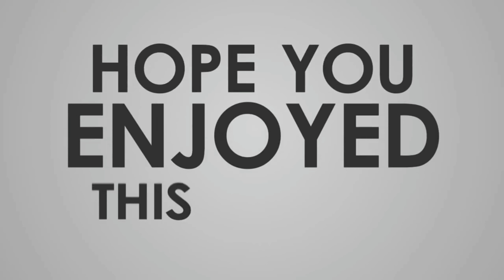Exploring Al Khobar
Exploring Al khobar in Day time

Al Khobar is one of the cleanest city in Saudi Arabia,
A large water front area, includes prince faisal bin fahad sea park, with cafes and playground. Nearby, the city's island water tower offers panoramic views. The sultan bin abdulaziz science & technology centre has an aquarium, interactive displays and an IMAX theater. West, the aramco exhibit is a museum exploring the Saudi oil industry.

Buhay OFW
tito AL Vlog